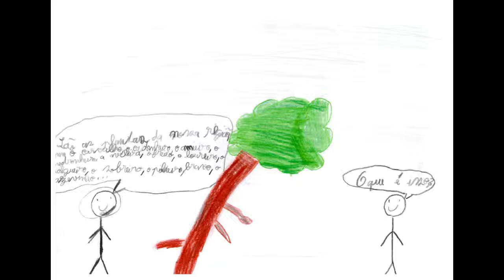Granadas de Paz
Vídeo elaborado no âmbito do projeto Ilídio Pinho